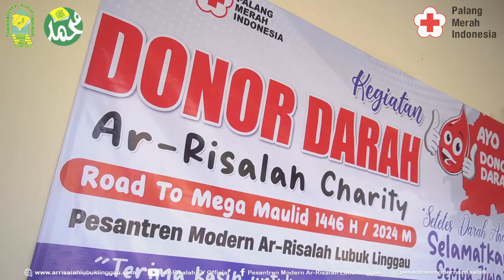LIPUTAN DONOR DARAH SANTRI JUARA PESANTREN MODERN AR-RISALAH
Pesantren Modern Ar-Risalah Lubuklinggau membuka Penerimaan Santri Baru Tahun Ajaran 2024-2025 dengan program program unggulan pilihan, seperti Program Takhossus Tahfidzul Quran, Program Takhossus Kitab, dan Program Takhossus Bahasa Arab dan Bahasa Inggris untuk Jenjang SMP dan SMA.